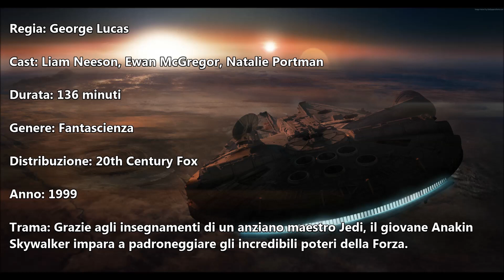Star Wars Episodio I: La Minaccia Fantasma - Scheda Film & Recensione #40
STAR WARS EPISODIO I: LA MINACCIA FANTASMA

Regia: George Lucas
Cast: Liam Neeson, Ewan McGregor, Natalie Portman
Durata: 136 minuti
Genere: Fantascienza
Data uscita: 17 settembre 1999